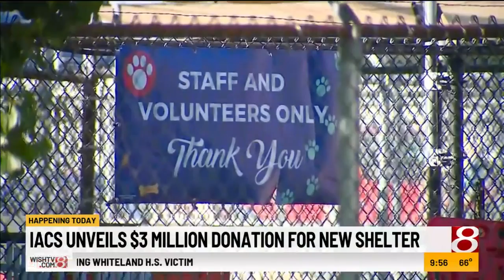IACS unveils $3 million donation for new shelter